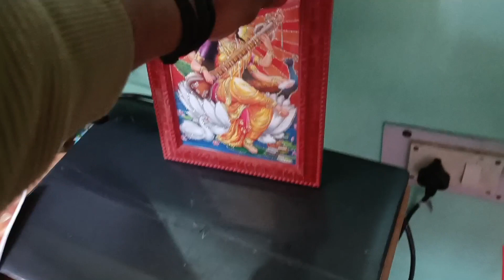MI LAPTOP CARE WALE KI BAAT SUN KE GUSSA AA GYA 😡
Raza Yadav Vlogs
Vlog
Vlogs
Daily Vlogs
Student VLOG
⁵vlog